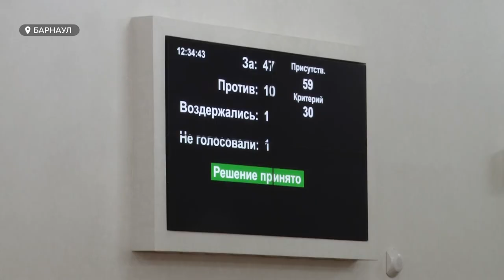Хвалили и критиковали | Алтайский губернатор подвел итоги «пандемийного» 2020 года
Большинство депутатов краевого законодательного собрания поддержали  сегодня отчет губернатора региона Виктора Томенко. Результат работы, которую правительство проделало в  коронавирусный год, приняли. За что главу региона хвалили и критиковали?